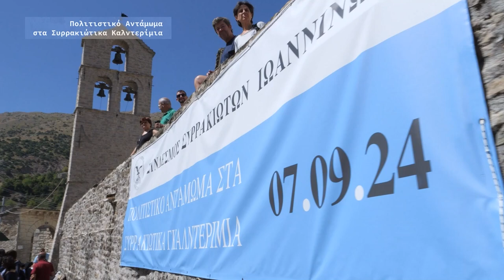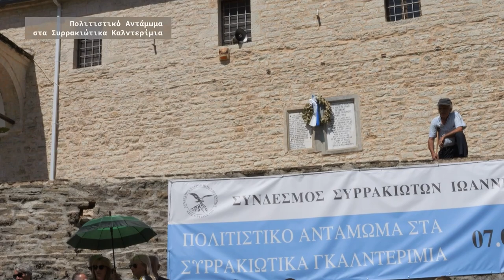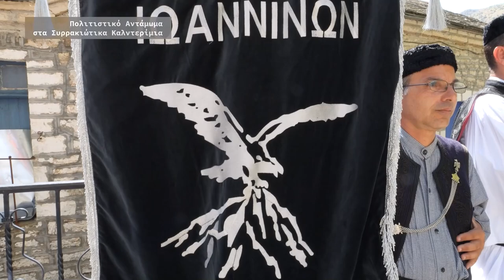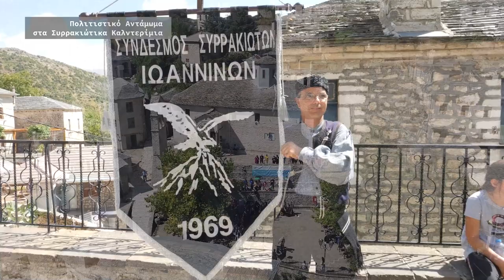Πολιτιστικό Αντάμωμα στα Συρρακιώτικα Καλντερίμια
1o Πολιτιστικό Αντάμωμα στα Συρρακιώτικα Καλντερίμια.
Συμμετέχουν οι Πολιτιστικοί Σύλλογοι:
• Πολιτιστικός Λαογραφικός Σύλλογος Διδυμοτείχου "Το Κάστρο"
• Πολιτιστικός Σύλλογος Δερβιτσάνης  - «Δέρβη»
• Πολιτιστικός Σύλλογος Μπάφρας Ιωαννίνων
• Πολιτιστικός Σύλλογος Ματσουκίου Ιωαννίνων «Η Βύλιζα»
• Σύνδεσμος Συρρακιωτών Ιωαννίνων
Συμμετέχουν οι μουσικοί:
Χρήστος Ντούλιας: κλαρίνο
Κώστας Γεροδήμος, Σοφία Ζώη: τραγούδι
Λάμπρος Τζόκας: βιολί
Βασίλης Τσίκας: λαούτο
Χρήστος Λώλης: κρουστά.
Κάμερα-μοντάζ: Χάρης Καλαμπόκης